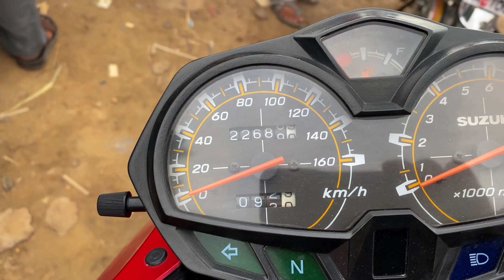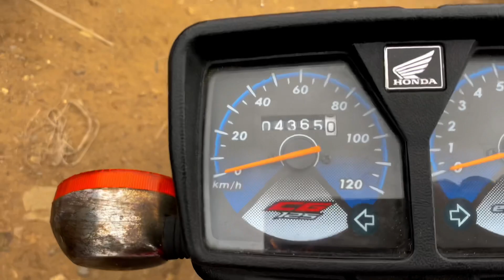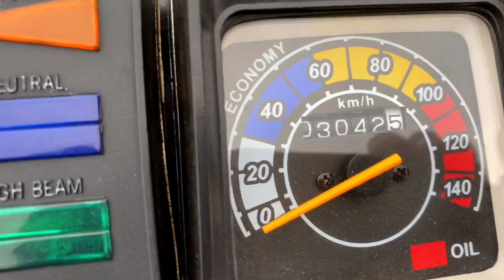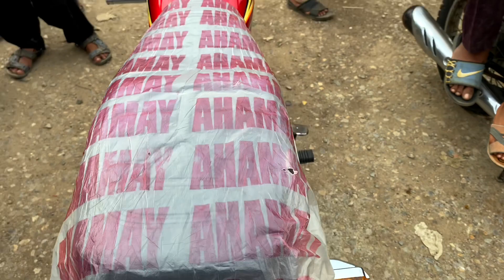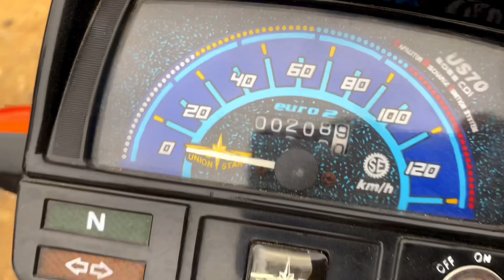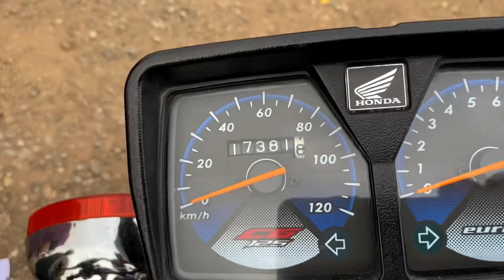Sunday Second Hand Bike Market Hyderi Karachi / Bikes Prices Reviews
Sunday Second Hand Motorcycle Market Hyderi Karachi | Bikes Prices Reviews..